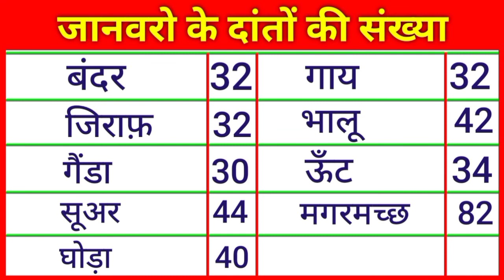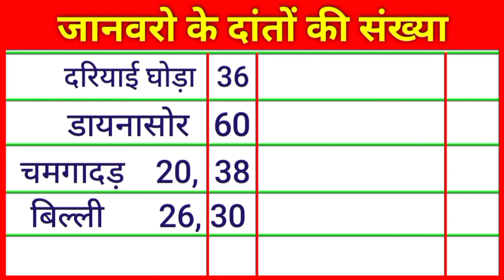जानवरो के दांतों की संख्या / किस जानवर के कितने दांत होते हैं / Animals Teeth